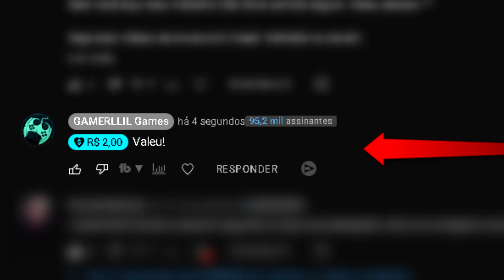CURIOSIDADES ASSASSIN'S CREED - JESUS CRISTO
Neste vídeo vamos abordar o que sabemos sobre JESUS na Lore de Assassin's Creed.  Todo o conteúdo é "100% FICÇÃO" baseado no universo do game e nada reflete a vida real, crenças reais como tão pouco temos a intenção de ofender o Cristianismo e suas vertentes.

- Jogue comigo
- Emotes únicos
- Grupo exclusivo no WPP e muito mais!!!

Temos um Grupo de Ofertas no Telegram!

AGRADECIMENTOS
Kallil Augusto